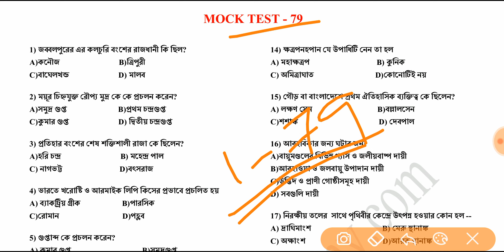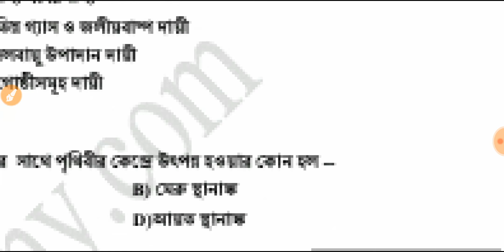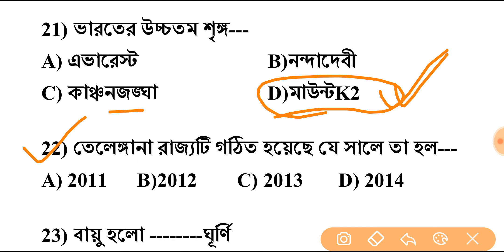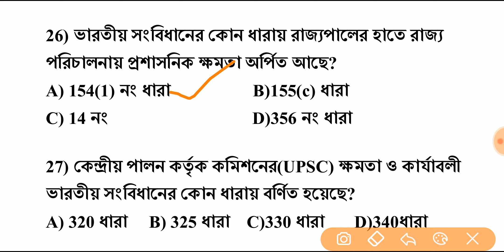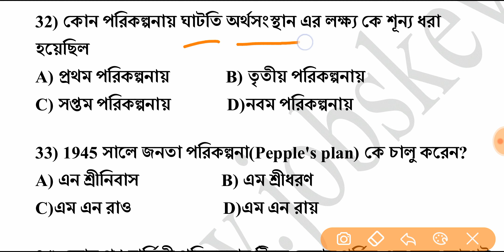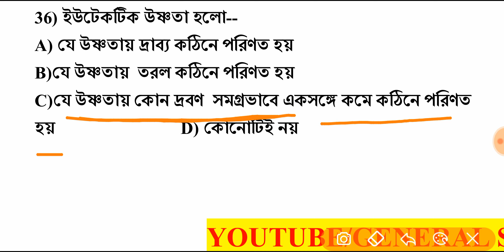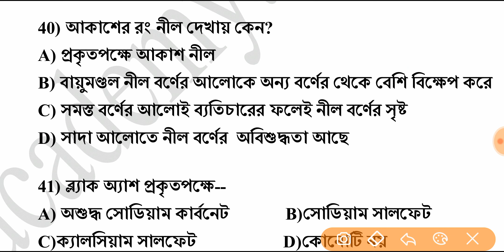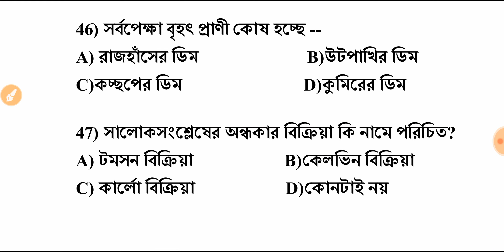10:00 PM LIVE MOCK TEST 79 l BENGALI GK l WBSI/NTPC/MISCELLANEOUS/EXCISE CONSTABLE/CLERKSHIP/GROUP D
46 TO 80 পর্যন্ত MOCK TEST এর 2200+ MCQ প্রশ্নের PDF ও জুলাই মাসের পুরো কারেন্ট অ্যাফেয়ার্স ।

1 to 24 mock test + current affairs (January to April) pdf in 1000+ MCQ Questions pdf

25 to 45 mock test pdf + current affairs (may & June)1235+ MCQ Questions pdf -

উপরে দেওয়া দুটি লিঙ্ক থেকে আপনি Mock Test 1 to 45 এর সব pdf এবং জানুয়ারি মাস থেকে জুন মাস পর্যন্ত Current affairs এর pdf পেয়ে যাবেন.

এই PDF টি আসন্ন পশ্চিমবঙ্গ পুলিশের কনস্টেবল,    NTPC, WBPSC ক্লার্কশিপ,WBPSC MISCELLANEOUS, EXCISE কনস্টেবল, EXAM এর জন্য গুরুত্বপূর্ণ.

Live mock test l gk in bengali l playlist l